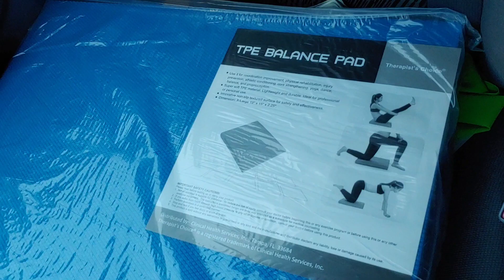3 days of eating Keto| I was tagged | Balance Pad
My name is Aretha. I am so happy you decided to stop by and visit me.

MFP @ Seattlesaphire